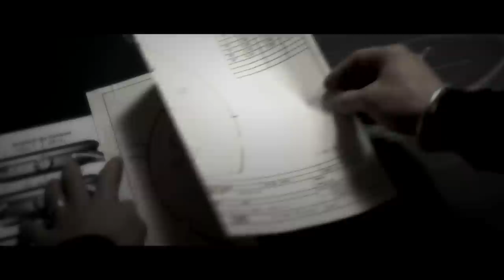Oris Artelier Skeleton (2014)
Oris Heritage - Oris Artelier Skeleton
A watch with inner beauty - This is the first skeleton watch within the Artelier line and it’s a beauty. The extra-large case opening permits an excellent view of the skeleton movement – and a fascinating opening into the world of mechanics.

The dark-brown leather strap or stainless steel metal bracelet complete this art deco masterpiece of mechanical watches.